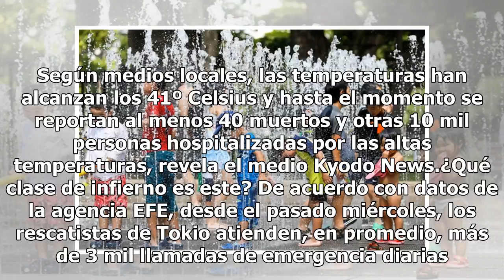El infierno en Japón: más de 40 muertos y temperaturas de 41º Celsius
En Japón están viviendo un infierno particular. Y es literalmente, porque la ola de calor está con todo. Según medios locales, las temperaturas han alcanzan los 41º Celsius y hasta el momento se reportan al menos 40 muertos y otras 10 mil personas hospitalizadas por las altas temperaturas, revela el...